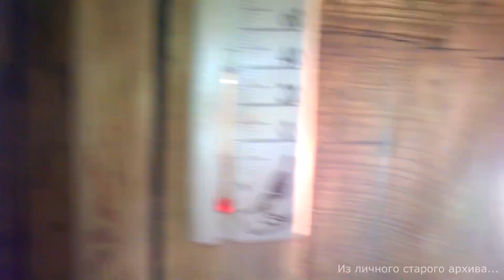Баня. Из старого личного архива.